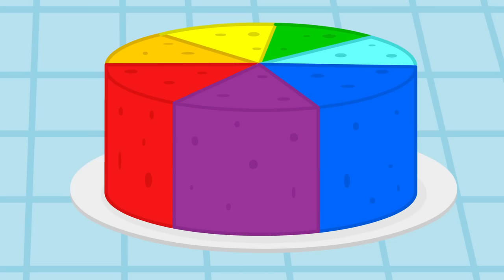Cats Family in English - Ambulance Cartoon for Kids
Awesome cartoon for kids and children with Cats Family. This is new cartoons by Cats Family & Benny Mole and Friends.